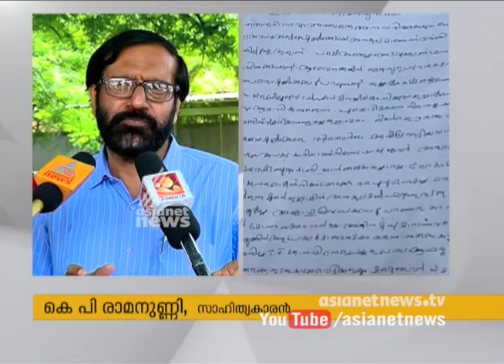Writer K.P. Ramanunni receives death threat letter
Noted Malayalam writer K.P. Ramanunni has reportedly received a threat letter that undergoes religious conversion